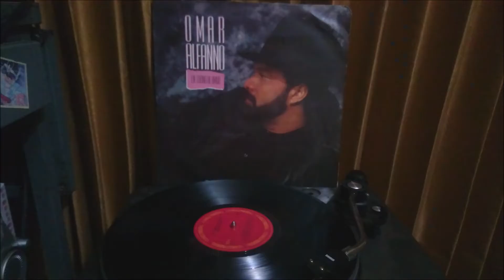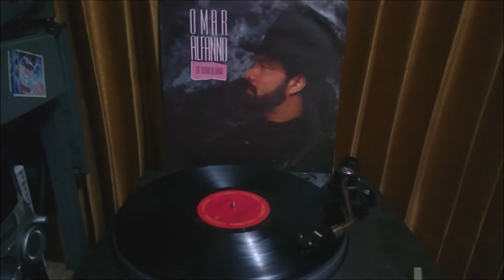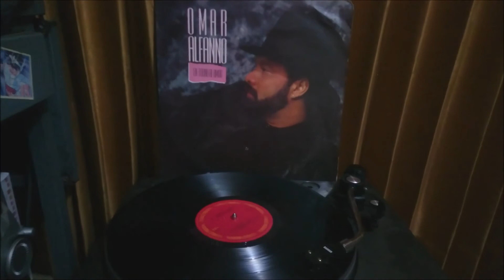Omar Alfano - El Unico Que te Entiende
Omar Alfanno- En Torno al Amor
Sello CBS (1991)
Tema: El Unico Que Te Entiende
Aporte del Coleccionista: Carlos A. Betancur
Miembro Oficial de AsoSalsaRomantica

La cuarta y última producción realizada por Omar como intérprete, ya en ese año 91 sin lugar a dudas era uno de los compositores más buscados del ambiente, muchos han sido los que han interpretado sus composiciones, entre ellos: Gilberto Santa Rosa, Tony Vega, Jerry Rivera, Marc Anthony, Pupy Santiago, El Gran Combo, Willie Colon, Luis Enrique, Tito Rojas etc, etc, etc. Un álbum interesante, 7 de las composiciones le pertenecen y la verdad éste disco costó muchos pesos, un coro super de lujo: Alex D'Castro, Tony Vega, Wichy Camacho, Pichie Pérez, Jerry Medina y Pedro Brull, adornan las canciones bajo la producción musical del maestro Tommy Villariny, los arreglos fueron de Ramón Sánchez, Julio Alvarado, Villariny, José Gazmey & Domingo Garcia.